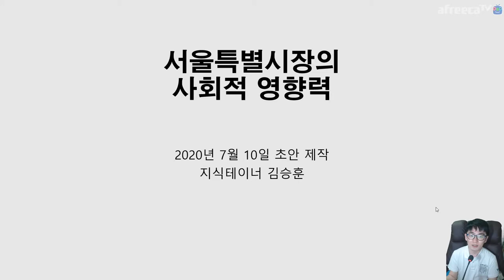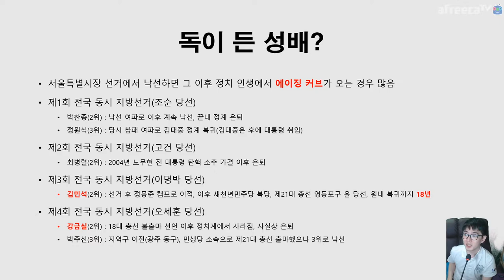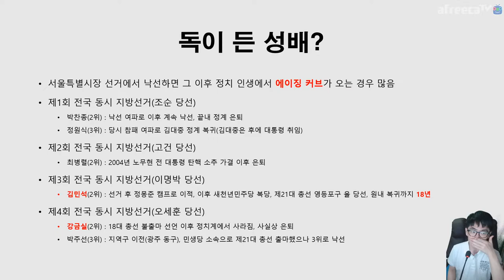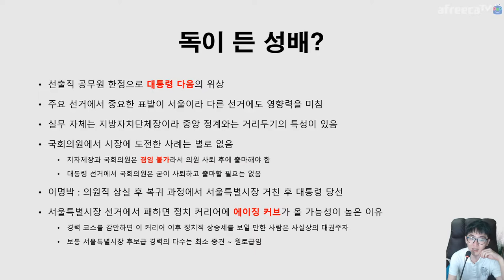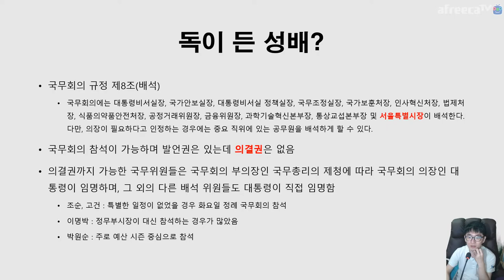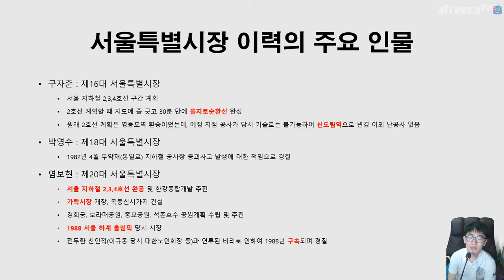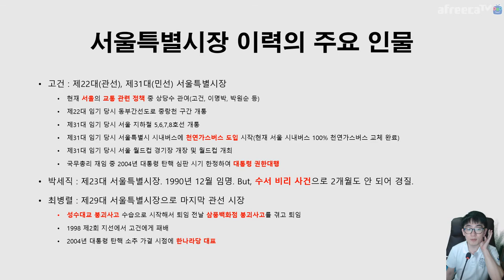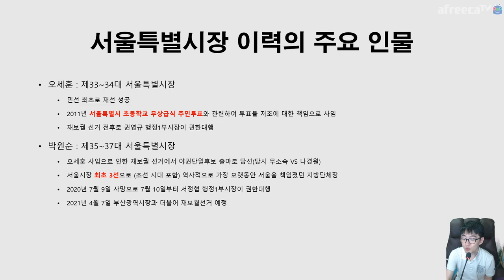서울특별시장의 역사 🏢 서울시장이 사회적으로 미치는 영향은? | 지테TV 사심 史心 역사 202화 1부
타이밍이 타이밍이라서... 이 컨텐츠에 대한 댓글은 닫을게요.